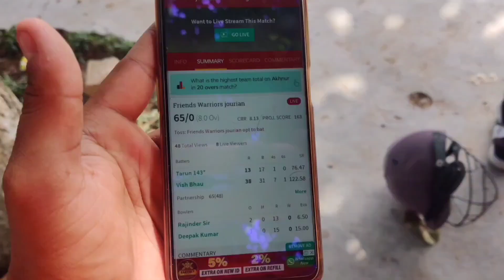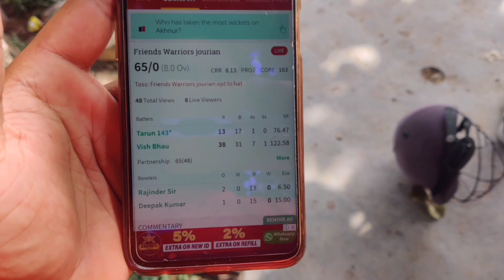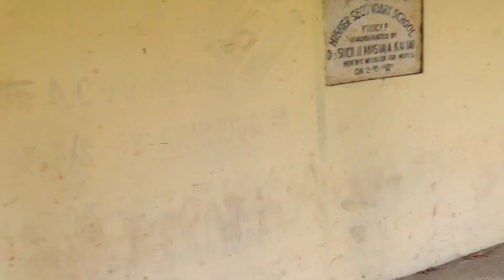Mera pehla Cricket Match Vlogs || Friends warrior Jourian against Singh Cricket || venue Akhnoo